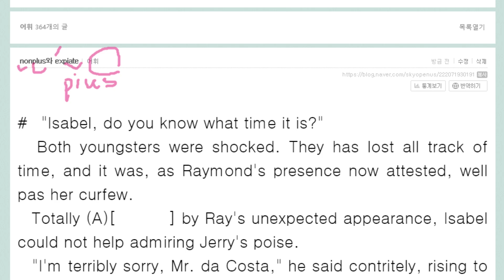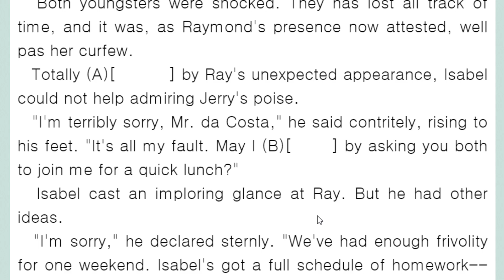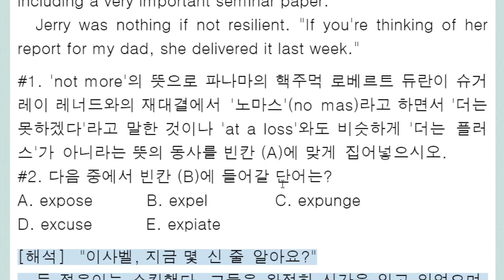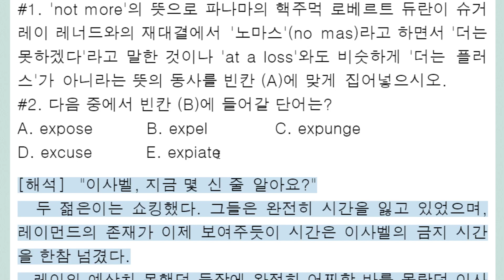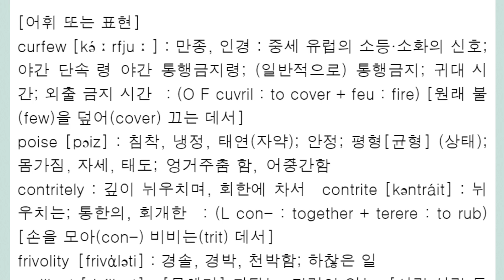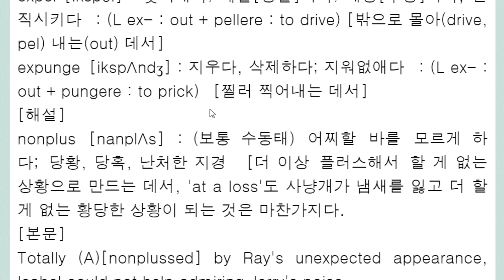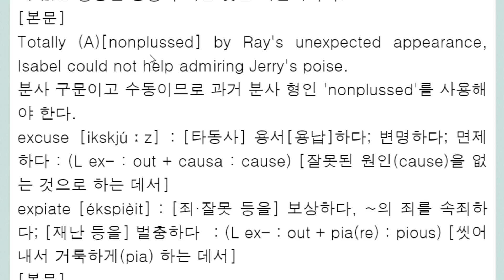nonplus와 expiate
nonplus 더는 할게 없어서 황당하게 하다, 난처하게 하다
expiate : 씻어내서 거룩하게 보상하다